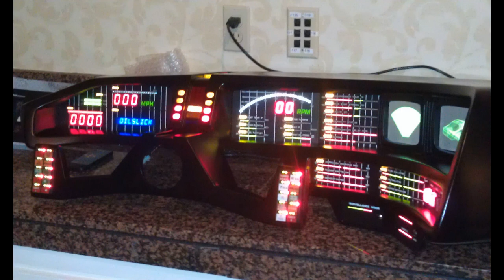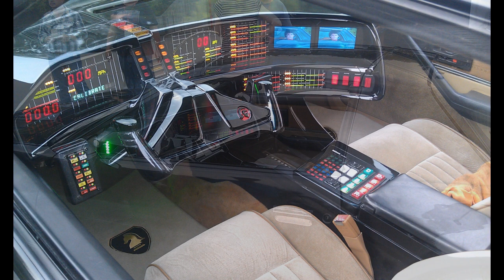Southern Knights 2014, Atlanta GA, Knight Rider Event, Ron Martinez, Ed Crick, Jeff Osterhage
Southern Knights 2014, Atlanta GA, Knight Rider Event, guests were Ron Martinez, Ed Crick, Jeff Osterhage, and Don Peake. I wasn't able to make it to Southern Knights in 2013 so I have no photos or video of that event. This is just all in photos, sorry no video. I really liked hearing Ed Crick and Jeff Osterhage talk about the KITT vs KARR episode, we learned a lot about what went on behind the scenes.